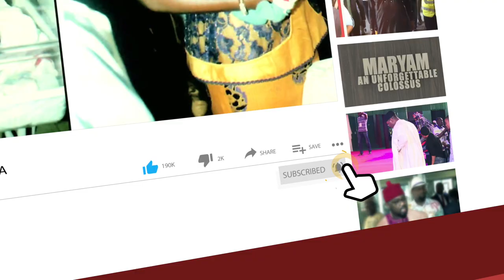'Why APC Is Afraid Of Me’- Wike Boasts That Only He Can Make APC-Led FG Tremble During 2023 Election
'Why APC Is Afraid Of Me' - Wike Boasts That Only He Can Make APC-Led Federal Government Tremble During 2023 Presidential Election